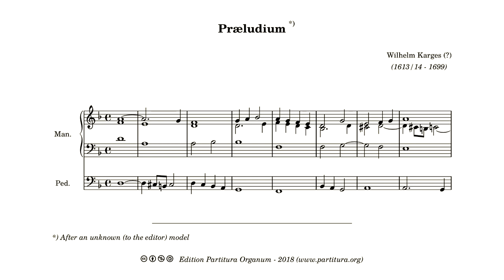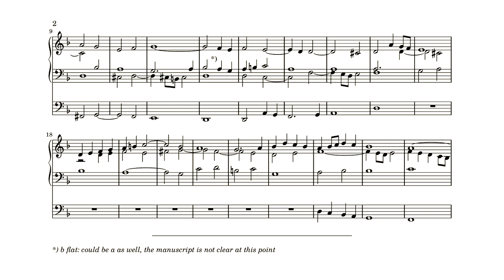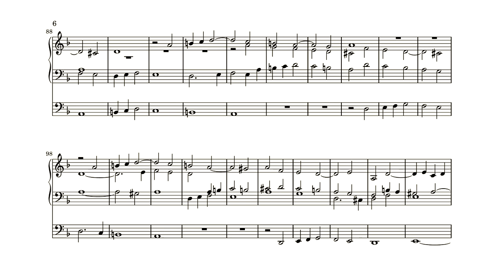Wilhelm Karges (?), Praeludium d moll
Manuscript Am B 340 contains three pieces that are generally believed to be composed by Karges himself. These are a Fantasia, Capriccio (though Karges composed only the first half) and a Præludium. The pages in the manuscript, immiadetely following the pages on which Karges' Præludium is written contain another Præludium. In style and atmosphere this second Præludium is very much like the first one. It is therefore tempting to suppose that this piece was written by Karges as well. He did however not notate any intitials, so there is no way to be certain. Unless, of course this piece is known from another source, but until now i have not found another reference to this piece.